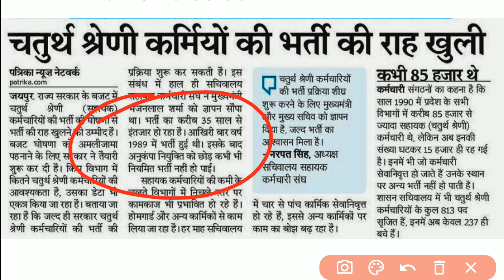राजस्थान नई भर्ती 2024 | Rajasthan New Vacancy 2024 | Rajasthan Recruitment 2024 | RAS Vacancy 2024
Apply :-

rssb stenographer latest news, ssc steno notification 2024, ssc steno vacancy
rajasthan vacancy, rrb ntpc vacancy 2024, rsmssb, rsmssb stenographer syllabus 2024